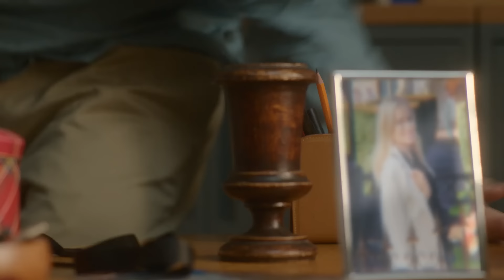EVERY SINGLE KISS In One Day | Netflix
It started out with a kiss... and then another... and another. Watch every kiss that went down in One Day between Emma (Ambika Mod) and Dexter (Leo Woodall), and a couple kisses more

After spending graduation night together, Emma and Dexter go their separate ways — but their lives remain intertwined. Based on David Nicholls' novel.